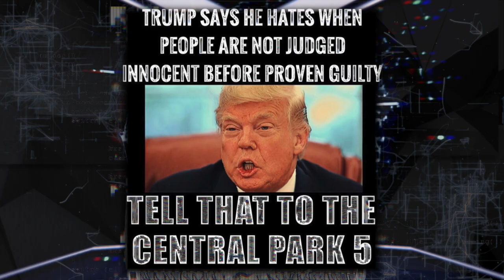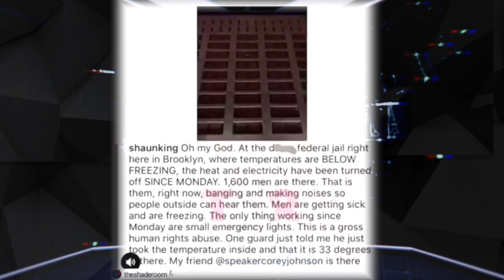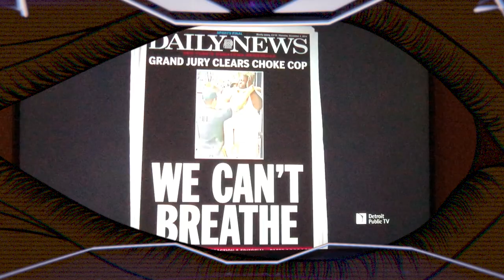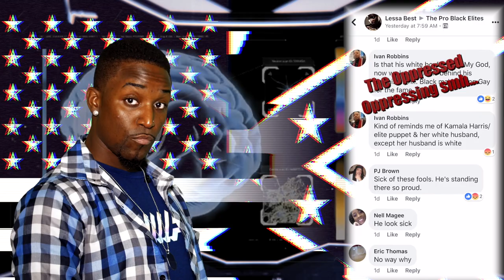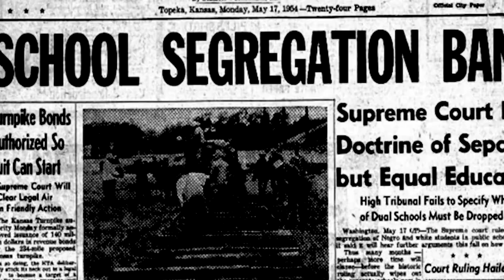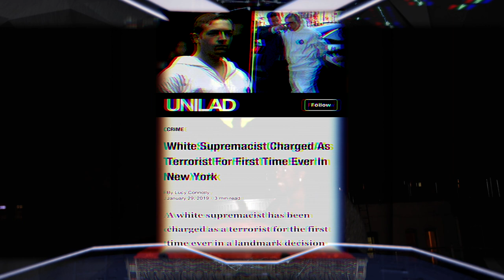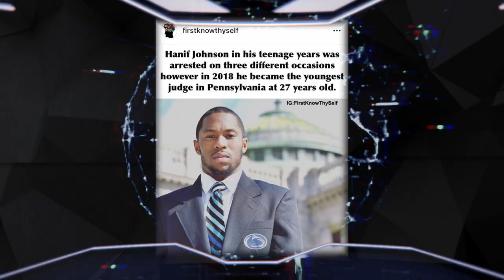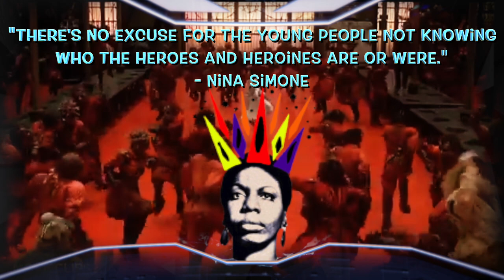13. Bill of Rights Explained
Political Rhetoric 4 My People:
It’s sad how they started out as AMENDMENTS to safeguard individual liberty and rights ... My how that has changed OR simply thanks to social media we can now SEE THE TRUTH!

Songs / Art/ Clips Featured:
*Main Intro: "Kings Dead" - JayRock @jayrock, KendrickLamar @kendricklamar, Future @future, JamesBlake @jamesblake
*House of Cards (Netflix)
*Good Times (CBS)
*CNN (AngelaRye @angelarye, SymoneSanders @symonedsanders, and DonLemon @donlemoncnn)
*Batman Theme Song
*Waiting to Exhale (20th Century Fox) - AngelaBassett @im.angelabassett
*Watch What Happens Live w/ AndyCohen @bravoandy and NickiMinaj @nickiminaj (BRAVO!)
*Carolina Skeletons (George Junius Stinney Jr.)
*Orange Is the New Black (Netflix) - DanielleBrooks @daniebb3
YandySmith @yandysmith (the Metropolitan Detention Center in Brooklyn)
*Basketball Wives (VH1) EvelynLozada @evelynlozada
LandonRomano @landon_romano ("Bestie" - BHADBHABIE @bhadbhabie feat. KodakBlack @kodakblack)
*Free Willy (Warner Bros)
*Pinky and the Brain (Theme Song)
*Django Unchained (The Weinstein Company) - JamieFoxx @iamjamiefoxx
*Fishing in Spring, the Pont de Clichy & Aries with Irises (paintings) by Vincent van Gogh
*"Come Back Home" (STAR on FOX) - JudeDemorest @judedemorest, BrittanyOGrady @brittanyogrady, Caroline Vreeman - LeeDaniels @theoriginalbigdaddy
*Scary Movie (Dimension Films /Wayans Bros. Ent.)
*Keeping Up With The Kardashians / March For Our Lives (E!) KimKardashian @kimkardashian
*A Brand New Day (The Wiz) - DianaRoss @dianaross, MichaelJackson, NipseyRussell, and TedRoss

HOWEVER, thank YOU for allowing me to use your art in my attempt to enlighten others for POSITIVE CHANGE!!!